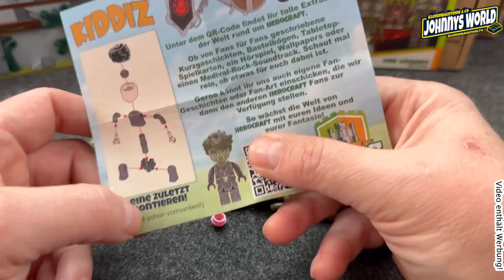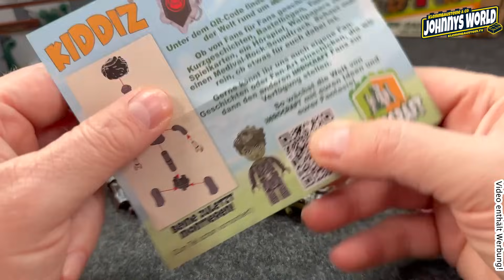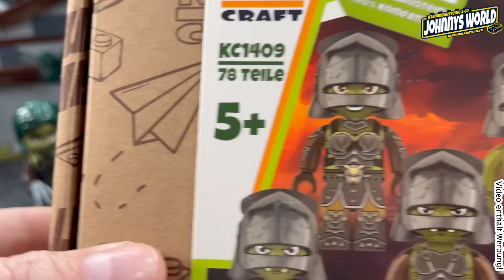Herocraft Ork Angriff - Kiddicraft KC1409 Ork Battlepack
Orkhorden durchstreifen das Land, eine Ork-Armee belagert die Burg... aber ab wann kann man von Horde oder Armee sprechen? Da braucht es schon mehr als 2 oder drei Orks, oder?

Daher gibt es von Herocraft das Kiddiz Battle-Pack KC1409 Ork Angriff.

5 Orks mit Helmen und Waffen und gar schrecklickem Benehmen *g*

So richtig orkisch halt.

Ab hier nur noch böse Werbung!

Herocraft bei Kiddicraft is coming soon: (nja Dezember *g*)

Hier geht´s zum  KIDDICRAFT Store wo ihr euch die kommende Kollektion schon mal anschauen könnt.

Die "Lecker Currywurst "-Tassen oder das "Kiddicraft Patent" T-Shirt und noch vieles mehr an coolen Johnny Merch gibts in Johnny´s Shop

Da hab ich mal son paar Teile für euch zusammengestellt. T-Shirts, meine LieblingsRum und Whisky Sorten, meine Filmausrüstung und ne Menge anderen Krams den keiner braucht!

Über KiddiCraft Sets und die KIDDIZ Figuren - Johnny der Erklärbär
Kiddiz by Kiddicraft

... oder schaut bei uns im Laden in Paderborn vorbei! Hier gibts eine kleine Roomtour zu Laden in Paderborn:

Telefonnummer für den Laden: 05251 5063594